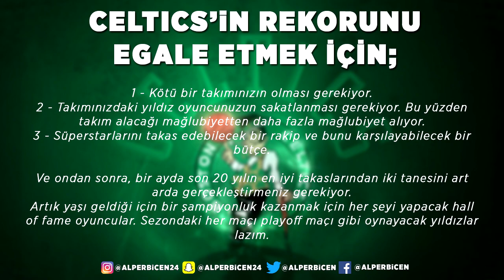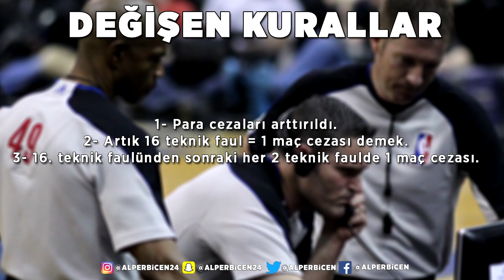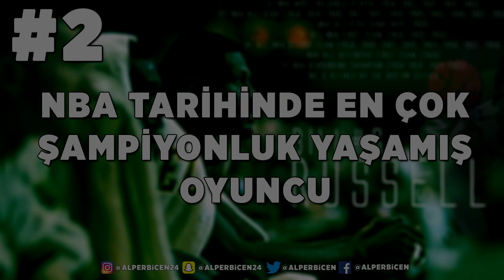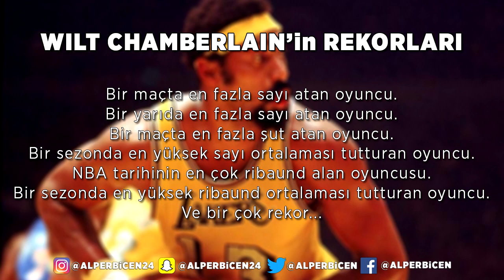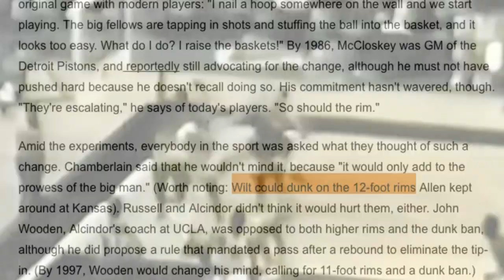ASLA KIRILAMAYACAK 5 NBA REKORU !!!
Bu videoda NBA liste videolarına başlıyorum ve bu konseptteki ilk videomu sizlerle paylaşıyorum! Kırılması imkansız olan rekorlarla karşınızdayım, düşüncelerinizi bekliyorum. :) Desteğiniz için çok teşekkür ederim, serinin devamı için beğen tuşuna basmayı, kanalı arkadaşlarınıza önermeyi unutmayın. :)

Önemli not: Videonun içeriğinde Mike Korzemba'dan esinlendim. Çeviri tamamen bana aittir. Texti bu linkten bulabilirsiniz;